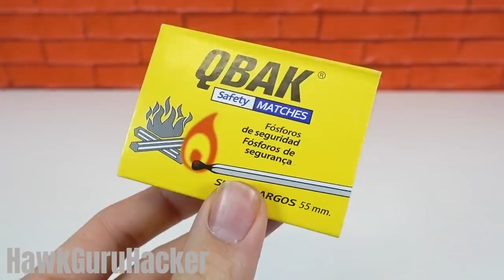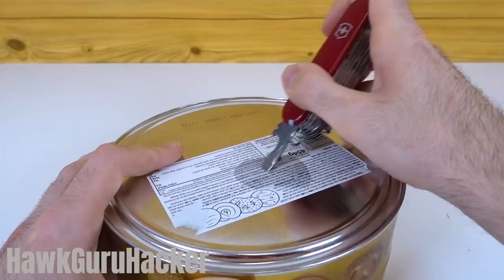9 SIMPLE INVENTIONS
Hello my friends in today DIY lets know how to make this 9 simple inventions or awesome life hacks in your home. Very creative ideas that can be very useful to build with friends at science fair. Hope you enjoy this experiments, in my channel you have more. See you in the next 5 minutes crafts video.